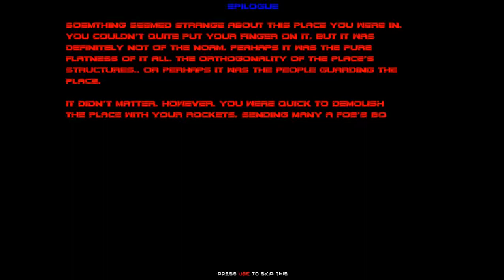DOOM MOD PLAYED AGAIN Ultimate Simplicity By Agent Spork In 07 09 2007 MAP 32 END RISE OF THE TRIAD